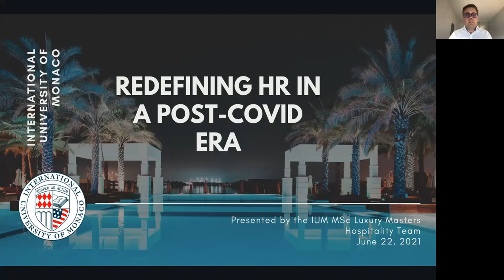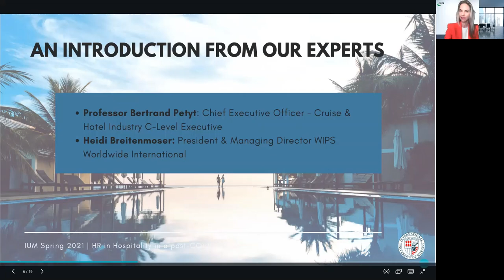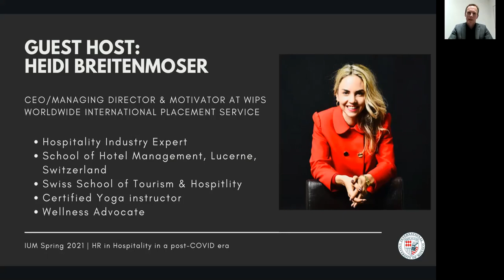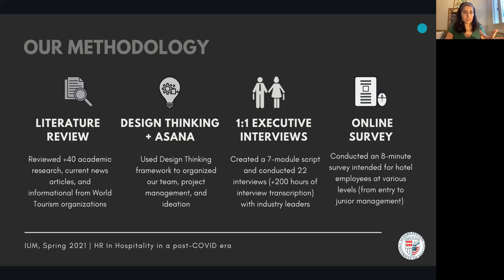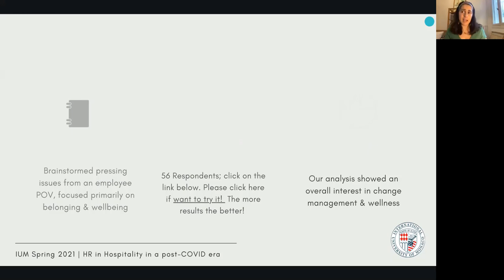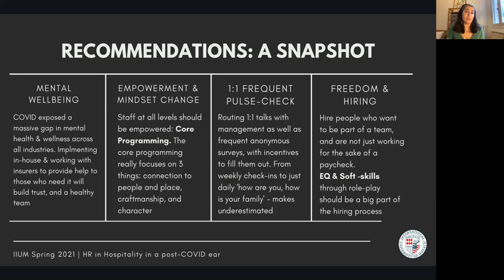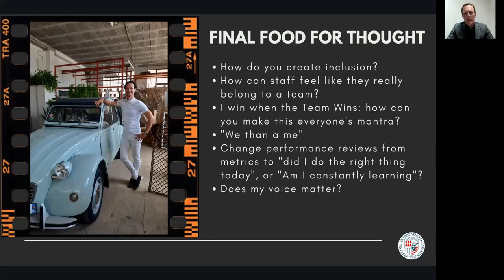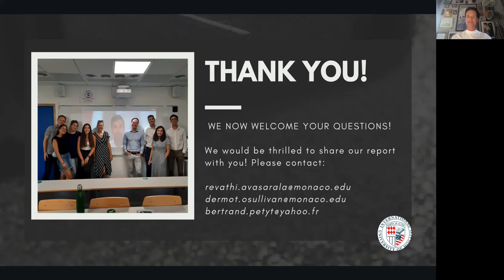Redefining HR in a Post-Covid Era?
This webinar results from the research conducted by the students of the MSc in Luxury Management program, Hospitality and Event Management specialization within the class “Hospitality Operational Management” taught by Mr. Bertrand Petyt.
✔ It looks into the challenges that the pandemic caused HR departments in the Hospitality Industry and possible solutions or recommendations on moving forward post-covid.
✔ As we are now in that hopeful post-COVID era, students provide overall employee and corporate well-being ideas.